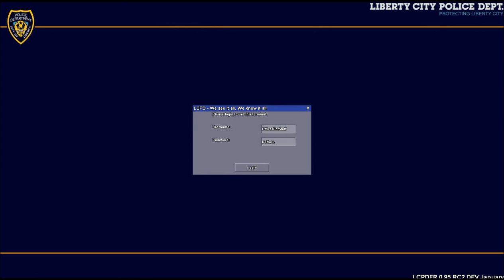GTA IV LCPD:FR .95 RC2 Multiplayer Gameplay (Episode 3)